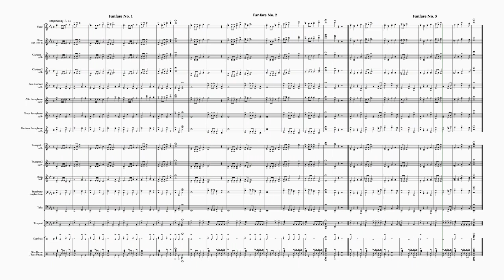Three Easy Fanfares by Johnson Lee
A Fanfare is a short grand ceremonial tune to introduce something or someone important.
These 3 Fanfares tunes are composed for Beginner to Intermediate musicians, they may be used at random as there are no protocol attached to any of the tunes.

If you wish to have note names and brass fingerings just let me know

Below is the link if you prefer a score without the Notes Names and Brass Fingerings.